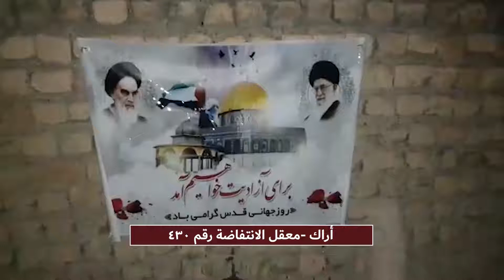أراك معقل الانتفاضة رقم 430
يواصل أعضاء معاقل الانتفاضة من مناصري منظمة مجاهدي خلق الإيرانية داخل البلاد أنشطتهم في طهران وغيرها من المدن من الشمال إلى جنوب البلاد ضد نظام الملالي. إنهم يسعون من خلال تنفيذ نشاطات مختلفة وقبول المجازفات يكسرون أجواء القمع الذي فرضه النظام على المجتمع الإيراني.